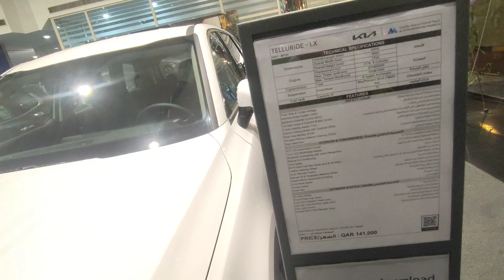2024 Kia Telluride Lx Review - مراجعة كيا تيلورايد LX 2024 - Kia Telluride 2023 Interior Review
2024 Kia Telluride Lx Review -  مراجعة كيا تيلورايد LX 2024 -  Kia Telluride 2023 Interior Review

About This Video - 2023 Kia Telluride - Interior and Exterior Walkaround.

2023 Kia Telluride - Interior.

Is The NEW 2023 KIA TELLURIDE - the BEST of Midsize SUVs

BEST 3 ROW! 2023 Kia Telluride Review

Is the 2023 Kia Telluride X-Pro the BEST new midsize SUV to BUY?

The 2023 Kia Telluride SX Is A Highly Desirable & Prestigious Family SUV

New 2023 Kia Telluride review // Some nice updates for 2023

2023 Kia Telluride First Look | Is Kia's Popular 3-Row SUV Improved for 2023? | New Trims & More

The popularity of the 2023 Kia Telluride is no surprise, given the SUV's well-rounded package with handsome styling and a bargain price. The Telluride offers a generous set of standard features throughout its range, and its top trim delivers an elevated experience that's comparable to SUVs that cost twice as much. A smooth-running V-6 engine, a quiet cabin, and confident handling give the Telluride a refined feel on the road, too. A 5500-pound towing capacity makes the Telluride useful for hauling around a small boat or camper, and its spacious and comfortable cabin is ideal for long-distance cruising. Not only does it flawlessly fulfill its mission, the Telluride sets the standard for the rest of the mid-size-crossover class.

A styling refresh for 2023 updates the Telluride to make it even more attractive, including an updated grille, redesigned headlamps, and a new front bumper. Inside, Kia has integrated a new all-digital instrument panel with dual 12.3-inch screens serving as infotainment and gauge displays. We've seen similar layouts on luxury vehicles including the BMW iX, the Cadillac Escalade, and the Mercedes-Benz GLS-class, so it seems Kia is taking a note from the class above. Navigation is now standard across the lineup, as is an onboard Wi-Fi hotspot. More rugged-looking X-line and X-Pro trims join the crew and unlock the Telluride's maximum 5500-pound towing capacity.

LX - $37,025

S - $38,925

EX - $42,625

X-Line - $46,820

SX - $46,825

X-Pro - $51,220

SX-Prestige - $51,725

We can't resist recommending the SX trim. It delivers a near-luxury experience with all the bells and whistles at a still reasonable price. The SX comes standard with high-end features including a 12-way power driver's seat, black-painted 20-inch rims, a Harman/Kardon stereo, front and rear sunroofs, and second-row captain's chairs. Those who want the added sense of security that comes with all-wheel drive can have it for an extra $2000.

Under the hood of every Telluride is a naturally aspirated V-6 that makes 291 horsepower and 262 pound-feet of torque. Its engine pairs with an eight-speed automatic transmission that feeds the front wheels in the standard format—all-wheel drive is also optional across the board. The Telluride X-Line we tested sped to 60 mph in 6.8 seconds. However, the big Kia didn't feel as responsive to throttle inputs at lower speeds as did some of its turbocharged rivals.